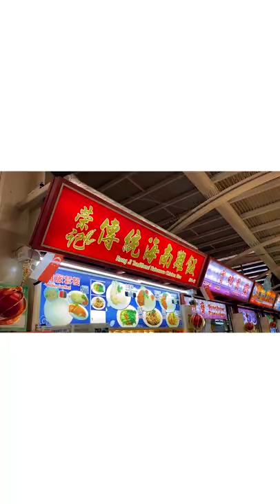IN THE HOOD - Rong Ji Traditional Hainanese Chicken Rice - Episode 3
Action star Sunny Pang introduces all-time local favourite - chicken rice down at Red Hill.